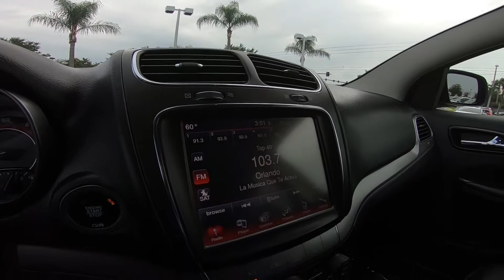2017 Dodge Journey Crossroad Inside Out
Take An Inside Out Tour Of Our Pre-Owned 2017 Dodge Journey Crossroad / ST#553920